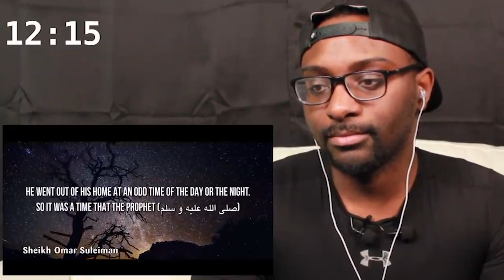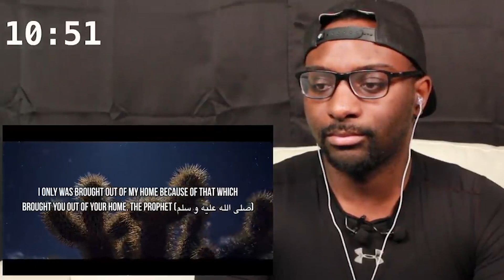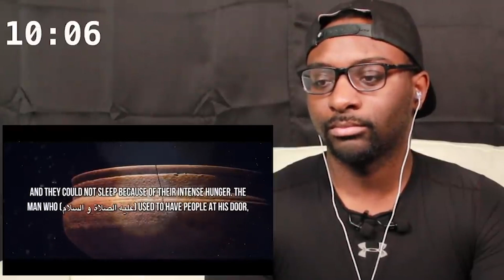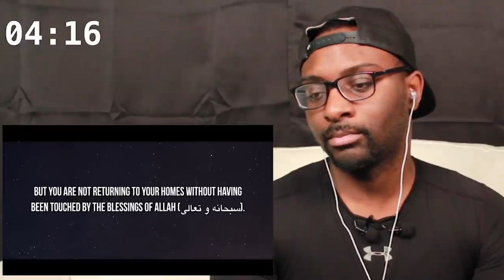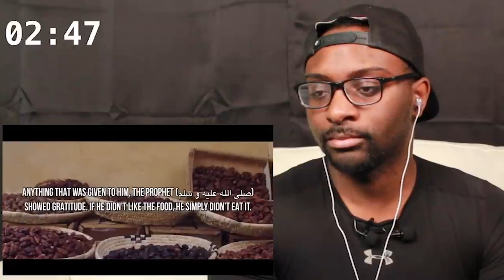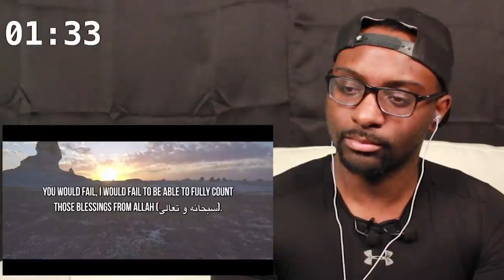The Prophet Muhammad Went Hungry (Very Emotional Story)